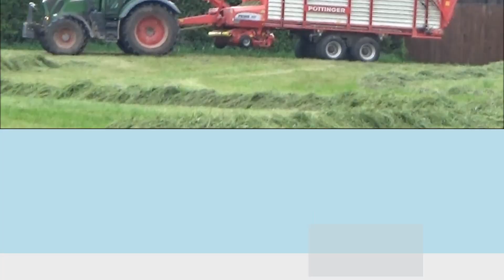Senáže 2023 - Zetor Crystal 12045 + Fella - Fendt 313 vario + Pottinger Primo 400